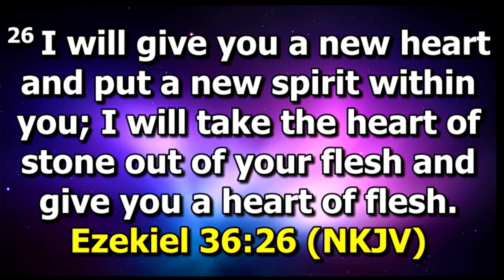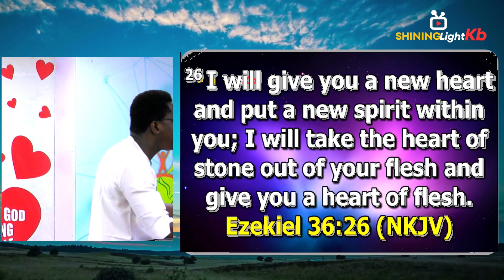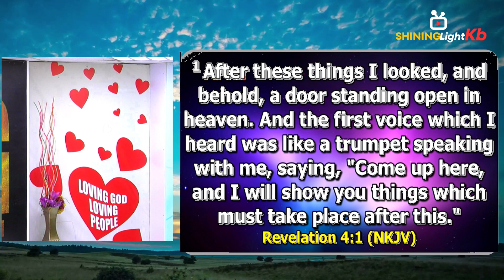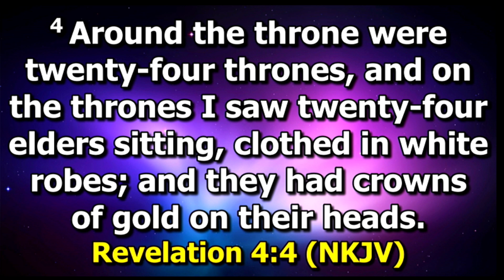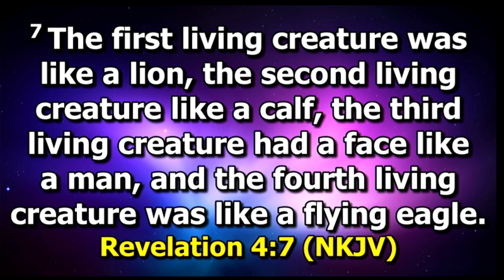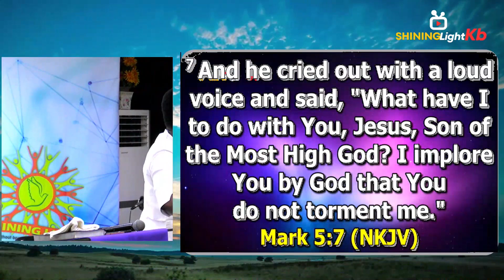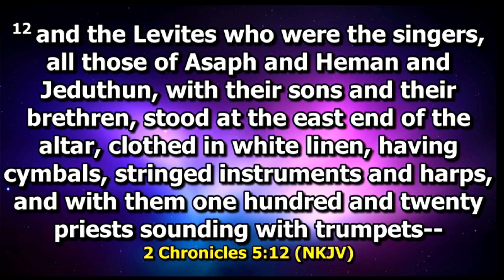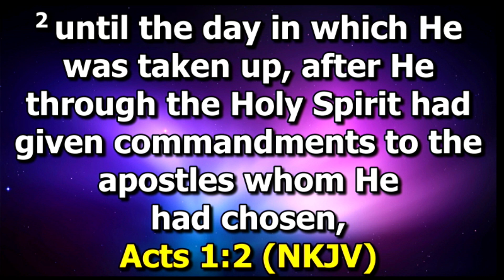THE CULTURE OF WORSHIP PT 2